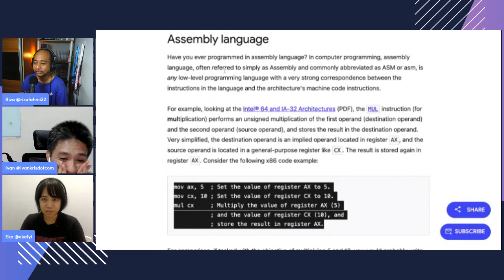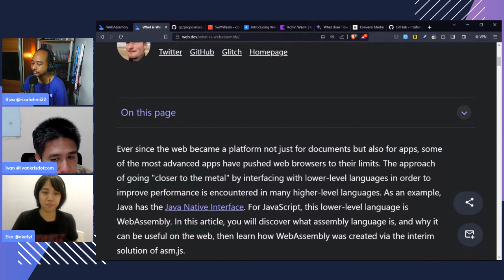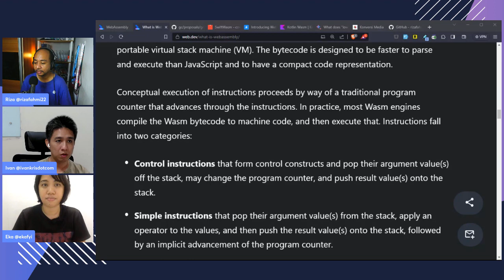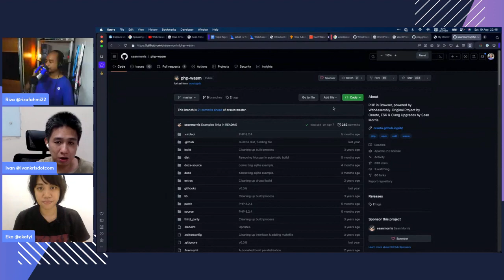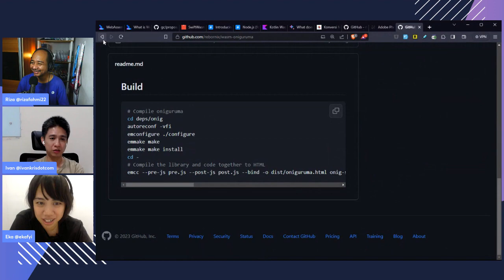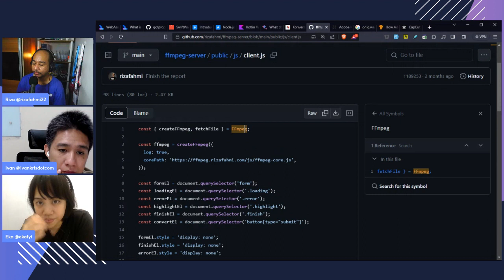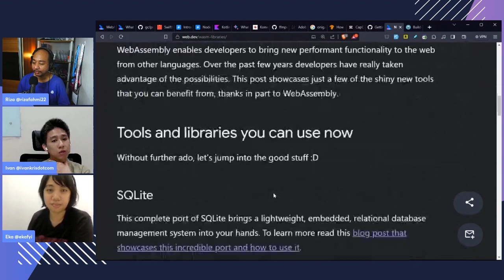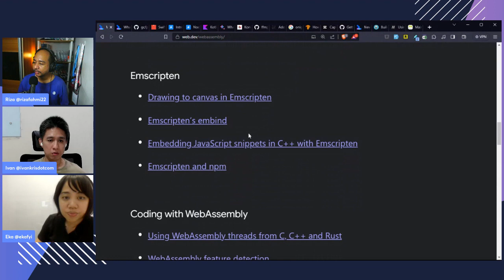Ngobrolin WASM - Ngobrolin WEB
Topik:
- 00:00 intro
- 03:00 pengenalan wasm (web assembly)
- 10:00 assembly language
- 16:00 lanjut wasm
- 29:00 side story with ivan
- 37:00 demo wordpress playground
- 45:00 pengenalan webcontainer
- 59:00 demo wasm
- 1:10:00 langkah-langkah buat wasm
- 1:20:00 start belajar wasm

Terimakasih buat @audinathanael buat catatan waktunya 🙇